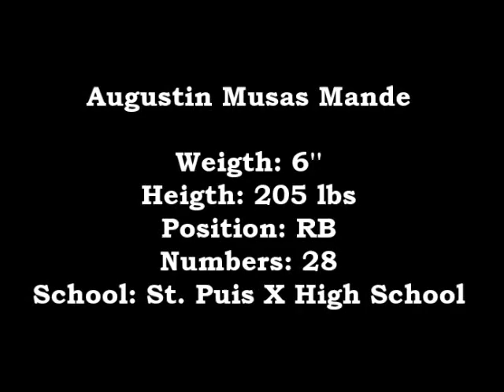Augustin Mande Highligth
Augustin Mande Senior Highligth 2014